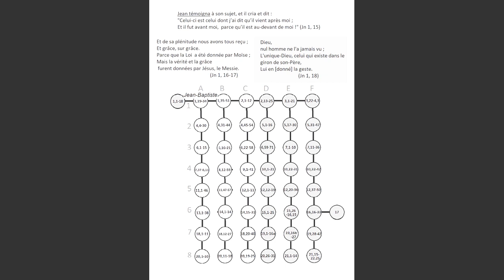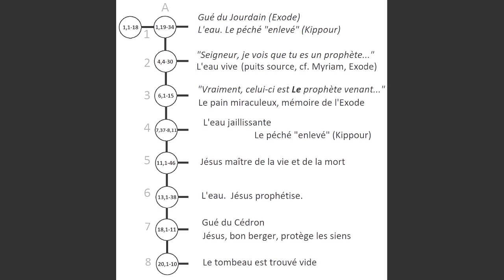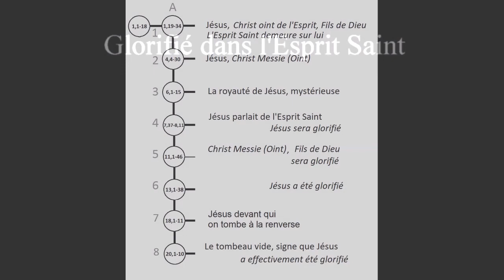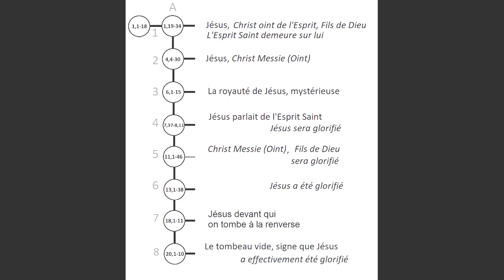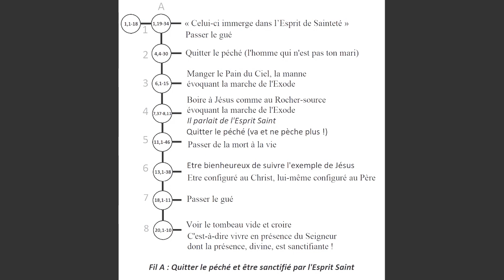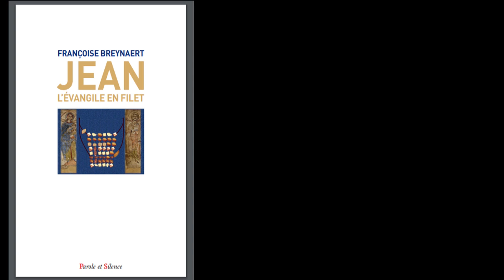15. Jean, l'évangile en filet : fil vertical A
foi-vivifiante.fr.  Françoise Breynaert. Jean, L’évangile en filet. L’oralité d’un texte à vivre. (Préface Mgr Mirkis – Irak) Editions Parole et Silence. 8 décembre 2020.
Voici une exégèse complète de l’évangile selon saint Jean, et même révolutionnaire au sens où elle prend au sérieux ce que les Chrétiens de l’Eglise araméenne de l’Orient ont toujours dit … Cette étude s’enracine dans la lignée des recherches françaises du P. Marcel Jousse puis de Pierre Perrier, comme le rappelle dans la préface Mgr Thomas Yousif Mirkis, archevêque chaldéen de Kirkouk et de Sulaimanyah (Irak) : "Ce livre constitue un cadeau au bon moment. Il nous ramène à l’essentiel de ce qui a fait le fondement du Christianisme : c’est la parole – le récit – qui faisait foi. Ce récit est transmis par une communauté vivante".